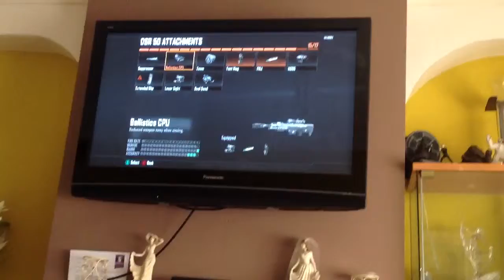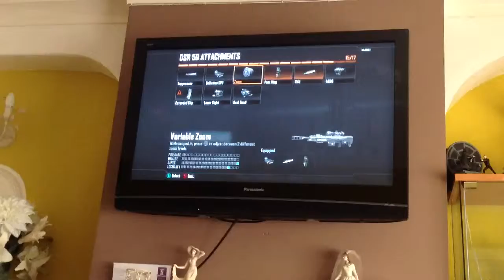Cod black ops 2 diamond sniper and gameplay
Me and Liam playin a blast of cod hope you enjoy guys